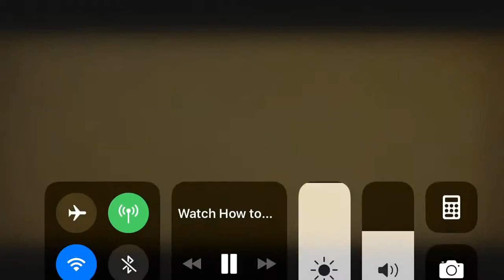How to train your dragon:hidden world end credits